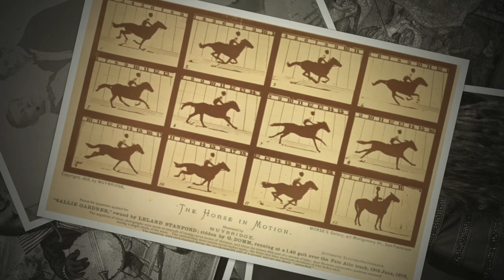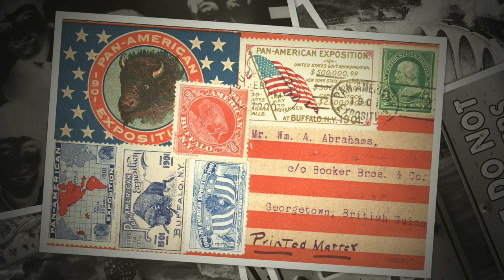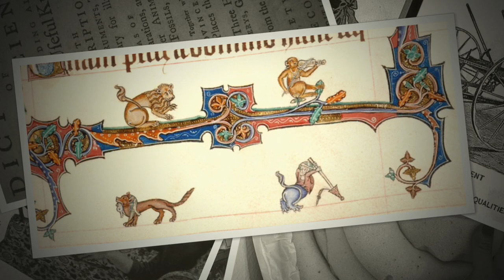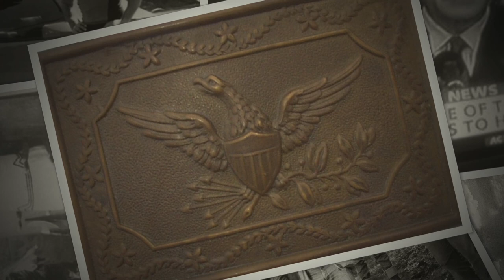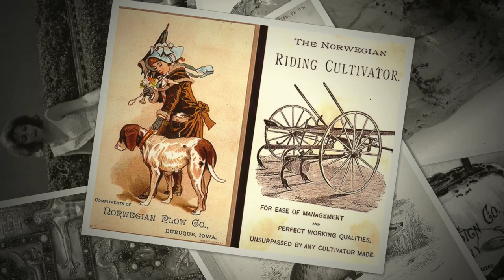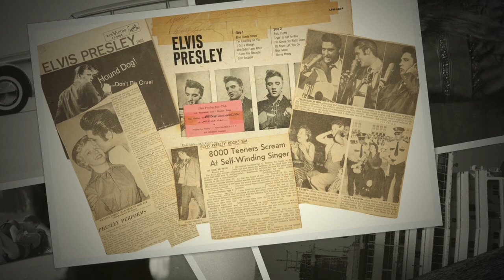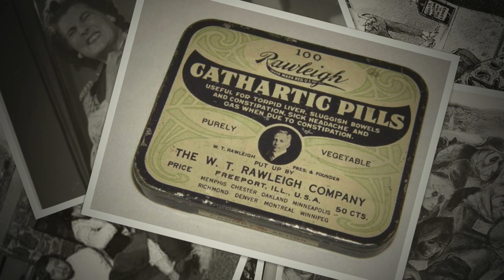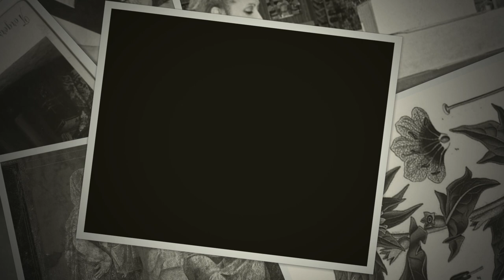MC 900 Ft Jesus Live Recording 1994 Minneapolis MN Concert Performance opening for The Cranberries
Excellent Audio Recording of full performance 1994 Nov 16 Orpheum Theatre, Minneapolis.
I have produced live recordings of over 1000 different artists starting in 1991. If there is enough interest, I plan to share those recordings as well.